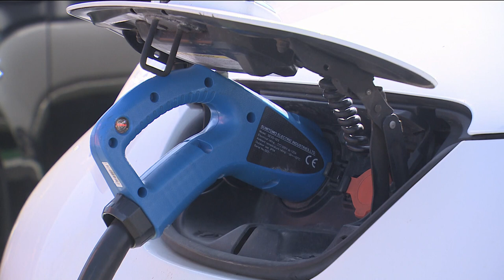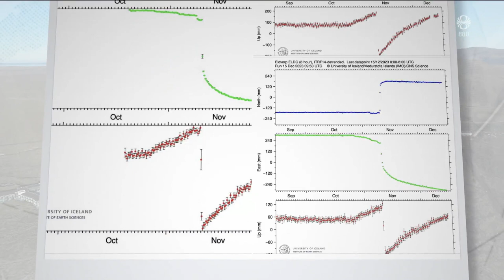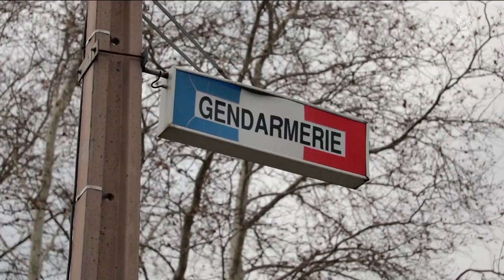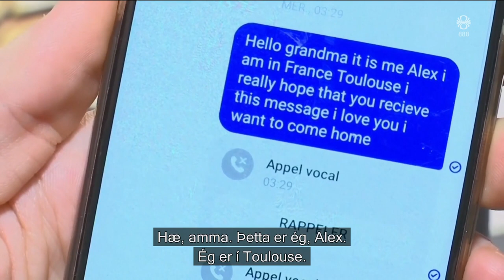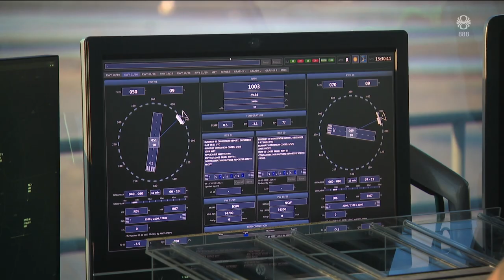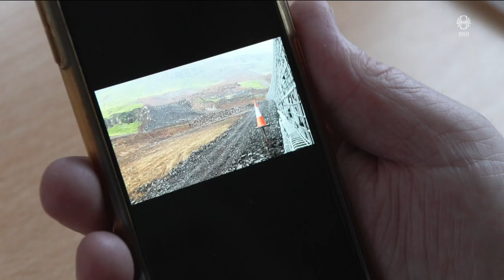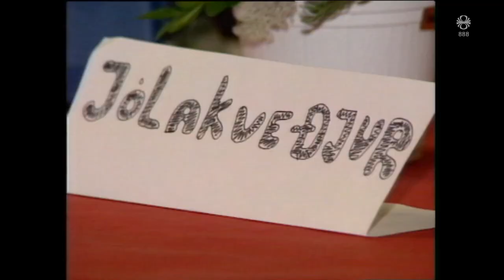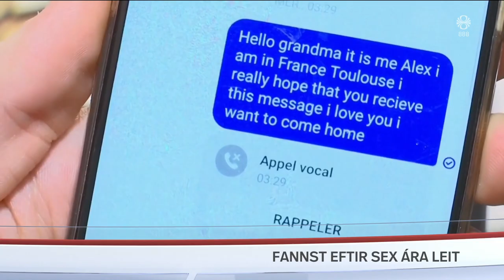Fréttir - 16. des 2023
Fréttir RÚV frá 16. desember 2023 - Efnisyfirlit:
00:01:28 Plastbarkamálið
00:04:16 Alþingi komið í jólaleyfi
00:05:55 Asil fær ríkisborgararétt
00:06:31 Dauði gísla eykur þrýsting á Ísraelsstjórn
00:08:49 Landris stöðvast
00:13:27 Fannst eftir sex ára hvarf
00:15:11 Play seinkar ferðum
00:16:32 Mynd að komast á stóra varnargarða á Seyðisfirði
00:18:50 Jólakveðjur í yfir 90 ár